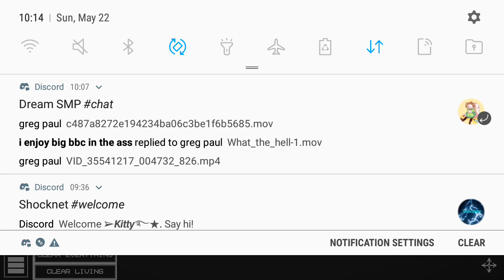Melon playground game